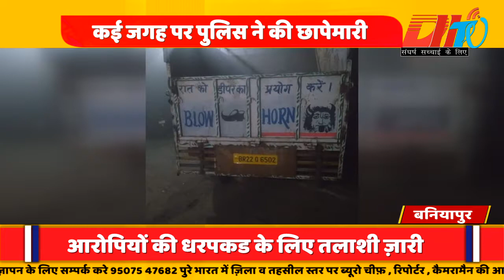पीकअप पर लदे 32 कार्टन में रखे 285 लीटर अंग्रेजी शराब बरामद